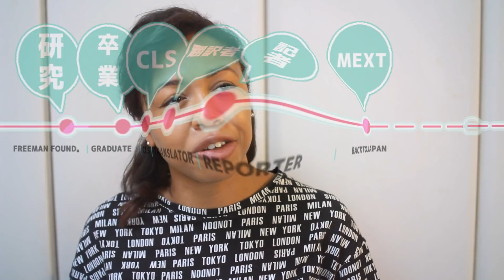Why I Speak Japanese.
Here's the story of why I speak Japanese, and why it means so much more to me than that.

5F, RKF-EBISU, 2-1-2, Ebisuminami, Shibuya-ku,

1. Do I Speak Japanese? Yep! I was taught formally in High School and have been speaking now for over 15 years.
2. What are you studying? I'm a student in a Japanese "Masters of Business Administration Program"
3. How old are you?
4. How did you get into Japanese school?
5. What camera equipment do you use?: I film my videos with a Canon 60D using a 30mm Sigma Art Lens and I edit with Sony Vegas Pro 10 (with some help from photoshop).

Topics in this video: 外国人　日本　独学　英会話　語学　海外の反応　Foreigners in Japan　Culture Shock Life in Japan Speaking Japanese The JLPT　Self Study Teach Yourself Japanese　Pimsleur　Japanese from Zero